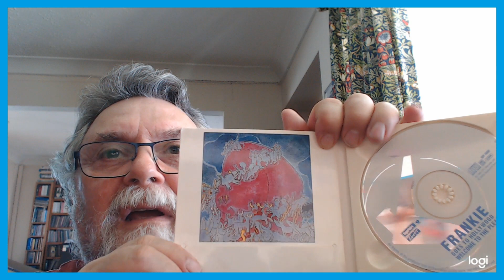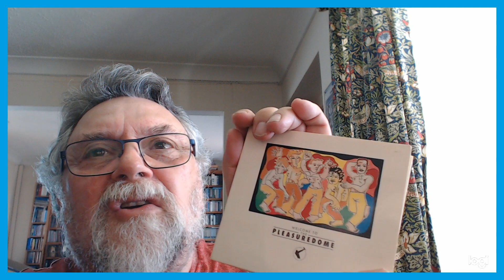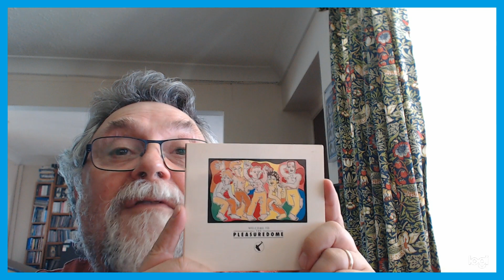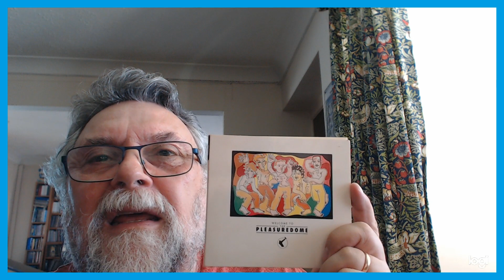FRANKIE GOES TO HOLLYWOOD WELCOME TO THE PLEASUREDOME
Their  first  album containing most of the  major  hits